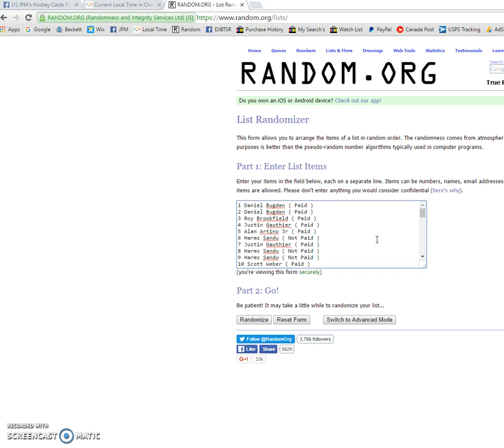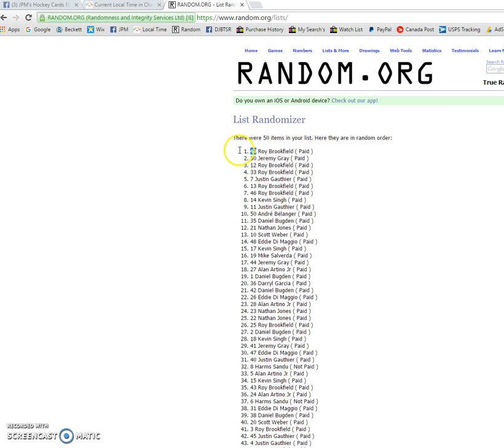Razz #167: Crosby Autograph